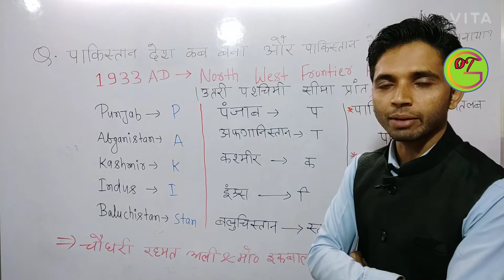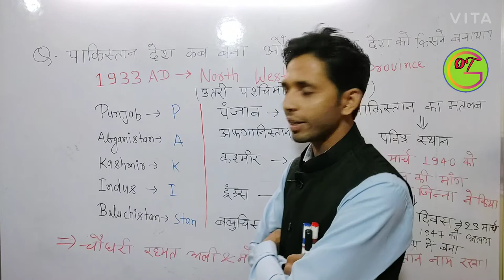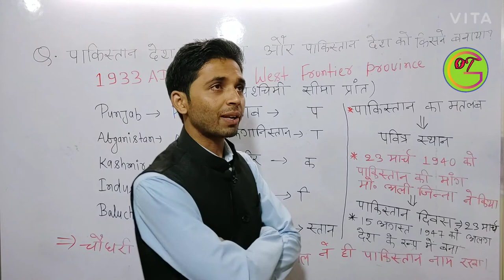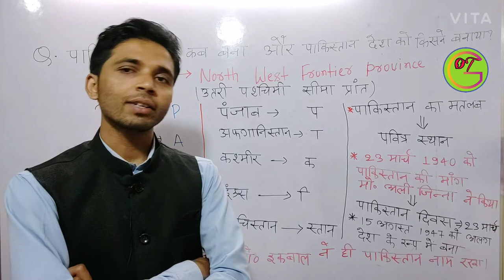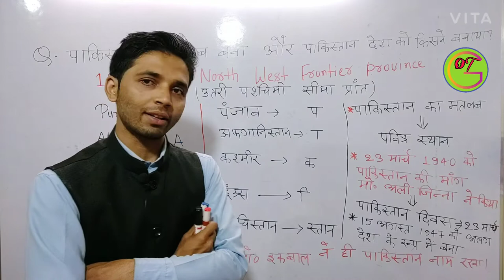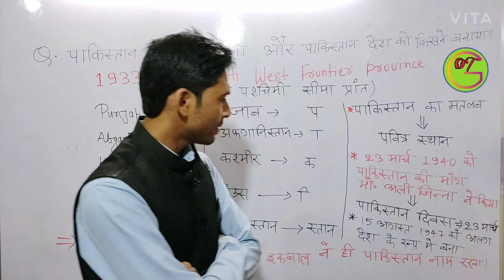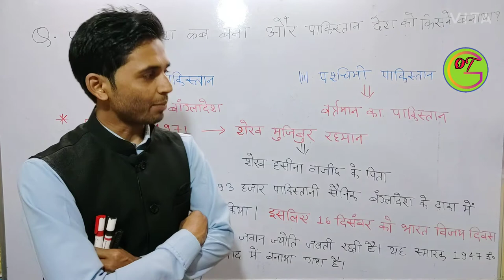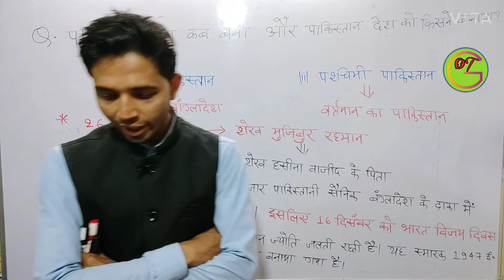भारत का इतिहास l पाकिस्तान को कब और किसने बनाया?l बांग्लादेश को पाकिस्तान से कब और किसने आजाद किया?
दोस्तो इस वीडियो में  हम पाकिस्तान के बारे में पढ़ेगें।साथ - साथ   यह पढ़ेगें की पाकिस्तान से बंगलादेश कब आजाद हुआ?

निम्न प्रश्नों का उत्तर आपको इस वीडियो में मिलेगा:-
Q. पाकिस्तान नाम कब और किसने दिया?
Q. पाकिस्तान को अलग देश बनाने कि मांग कब और किसके कीया था ?
Q. आखिर पाकिस्तान भारत से अलग देश कब बना?
शुरुआत में पाकिस्तान कितने भागो मे बटा था?
Q. बंगलादेश को पाकिस्तान से कब और किसने अलग किया?
Q. पाकिस्तान दिवस कब मनाया जाता है?
Q. बंगलादेश अपना आजादी दिवस कब मनाया है?
Q. भारत विजय दिवस कब से और क्यों मानता है?
                                         इसी तरह के और अन्य प्रश्नों का उत्तर आपको इस वीडियो में मिलेगा ।